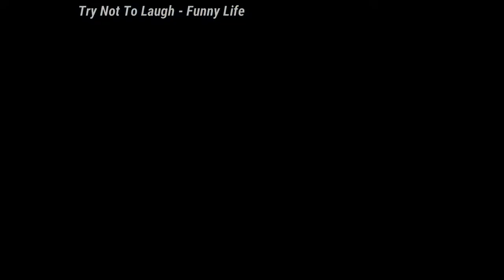Try Not To Laugh: 😻😻😻Cats And 🐶 🐶 🐶 Dogs 🤣🤣🤣 Funny Pet Animals' - Compilation 2020 Ep 86